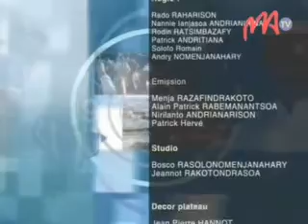14 ANTILY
Hisy ny hetsika karakarain'ny Federasion'ny skoto eto Madagasikara any Moramanga amin'ity taona ity. Mazava hoazy fa ireo antily rehetra manerana ny nosy no andrasana amin'ity hetsika ity,